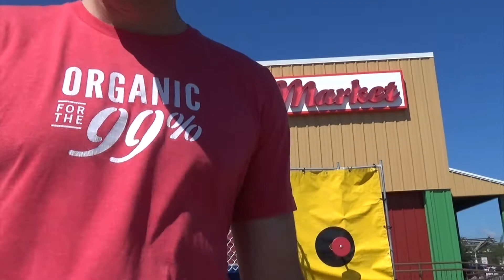Traverse City Extended Version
Lucky's Market Traverse City dunk tank July 2017